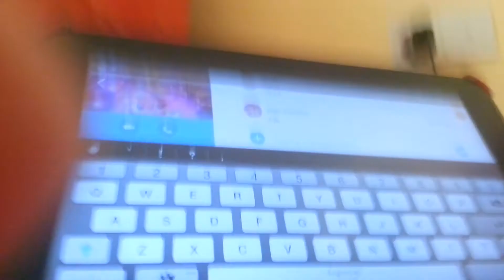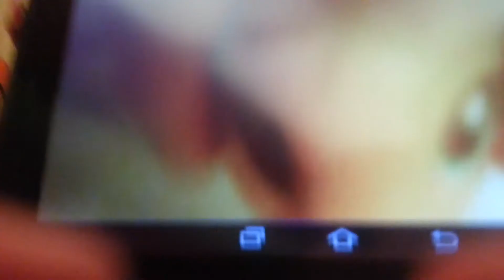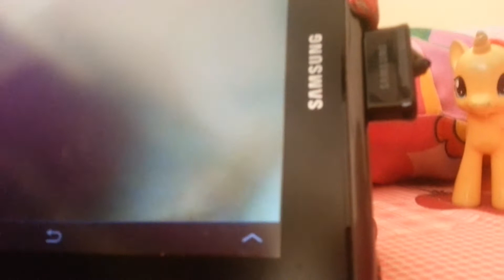Skyping#3:TechnoPonyPower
AWESOME